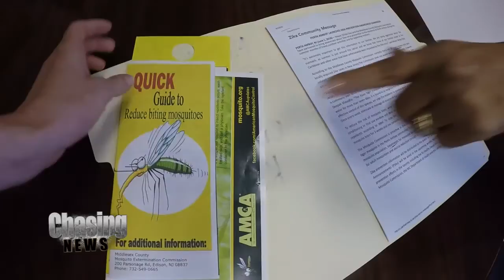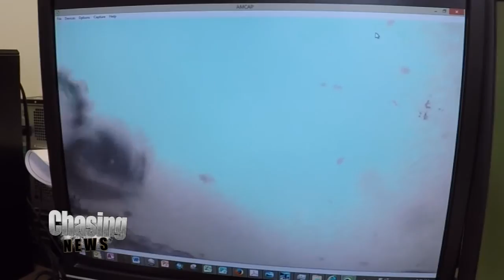Zika In NJ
It is almost mosquito season and two New Jersey towns are taking extra precautions to fight the swarms of potentially life-threatening bloodsuckers. Mosquitos can spread diseases like West Nile, dengue  and Zika.

Woodbridge and Perth Amboy last month began working with the Middlesex County Mosquito Commission to employ extra measures to stop mosquitos from breeding, including a social media information campaign, mosquito traps and chemical sprays.

Perth Amboy Mayor Wilda Diaz contacted mosquito control over a month ago in order to plan measures to prevent mosquito breeding.  Diaz said, Perth Amboy's residents are particularly vulnerable because many residents are from or have family in Latin America.  "We have residents that travel and we want to alert them and not alarm them and give them enough information as they travel."

Matthew Bickerton, a biologist with the Middlesex County Mosquito Commission, said the county is closely monitoring mosquitoes for diseases including the Zika virus.  "We don't have the major vector here, which is the Aedes aegypti, but we do have a closely related mosquito," Bickerton said.  The mosquito he referenced is the Asian tiger mosquito, which in a lab has proven to is capable of transmitting the Zika virus.